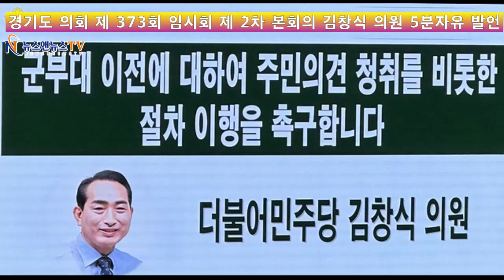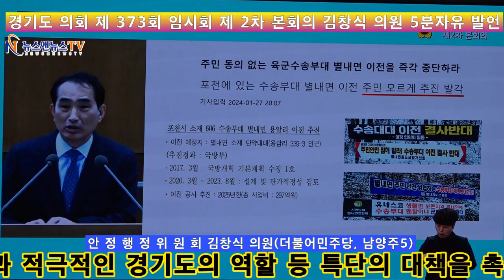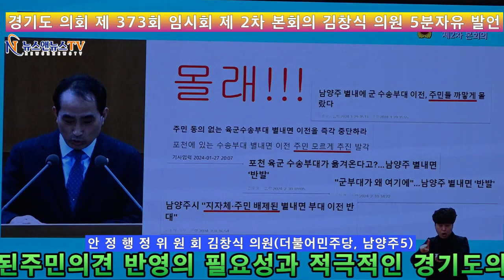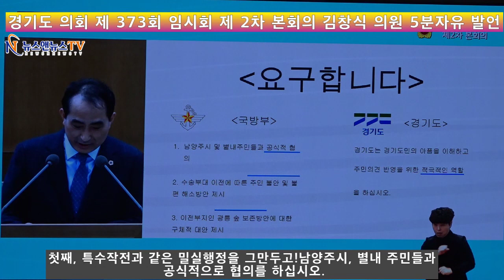군부대 이전에 대하여 주민의견 청취를비롯한 절차 이행을 촉구합니다.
첫째, 특수 작전과 같은 밀실 행정을 그만두고 남양주 시, 별 내 주민들과 공식적으로 협의를 하십시오.
둘째, 수송 부대의 이전에 따른 주민 불안과 불편에 대해 군과 국방부는 모두가 납득할 수 있는 해법을 제시하십시오.
셋째, 국방부는 수송 부대 이전 부지인  광 릉 숲에 대한 보존방안을구체적으로 제시하십시오